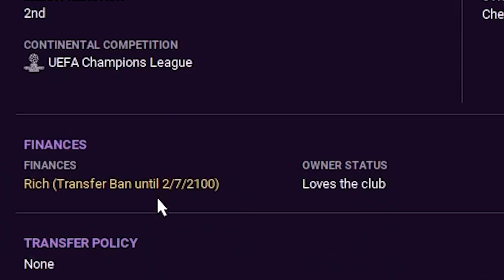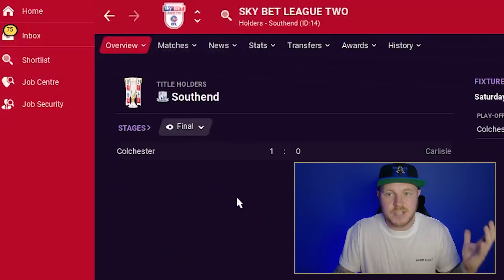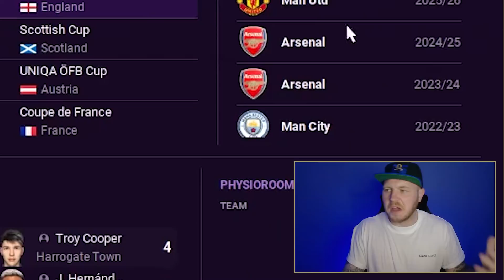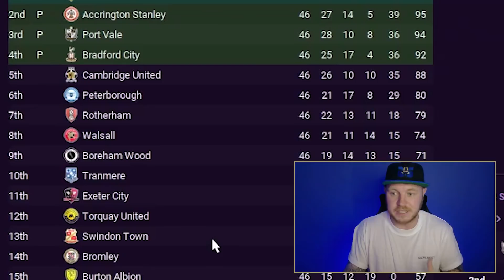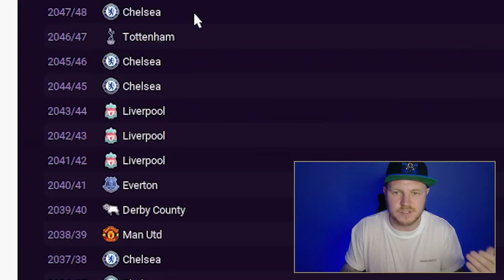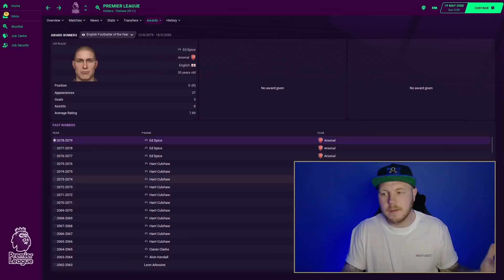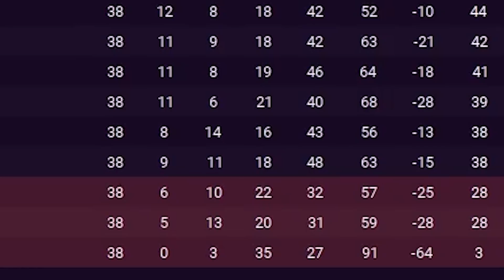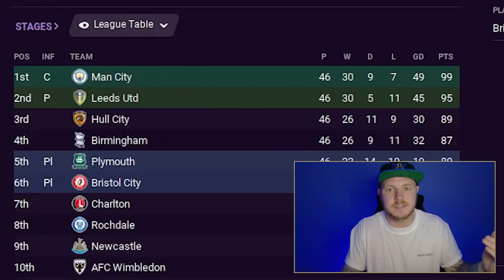Over 21s REMOVED & 60 Year TRANSFER BAN | Football Manager Experiment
I removed all the Over 21 players, gave every club in England a transfer ban and simulated for 60 years! **Look out for the team who scored 3 points all season** 👀

The Top Football Manager or Best Wonderkids, Best Tactics, FM21 Scouting techniques, FM Mobile, FM21 Xbox, Football Manager guides or FM21 Tips. This sentence will make no sense by the way!

You can now help support the channel and gain EARLY ACCESS to my videos and SPONSOR one of the players on my Twitch series and become a Wonderkid of your own by joining my patreon

FOOTBALL MANAGER 2021 WONDERKID
FOOTBALL MANAGER 2021 BEST
FOOTBALL MANAGER 2021 TOP